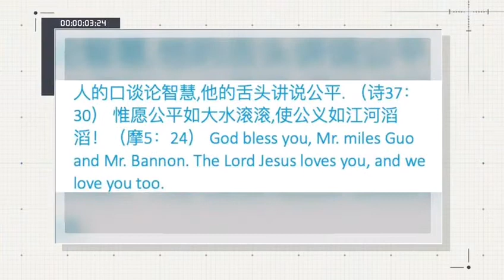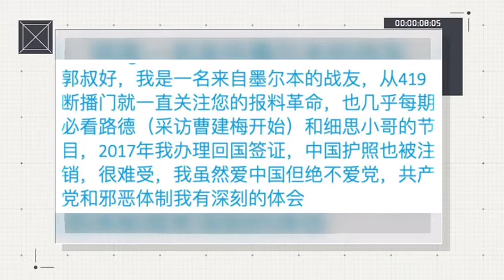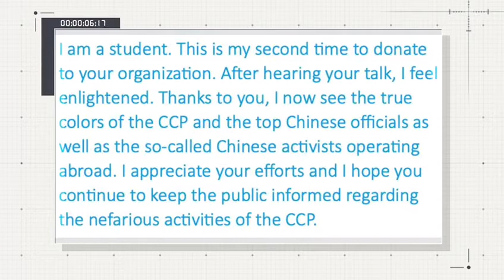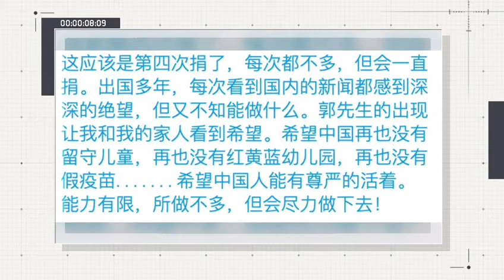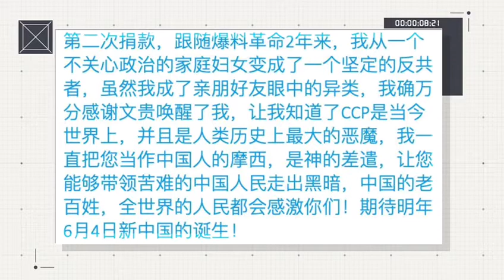2019.07.18The Rule of Law Society team heartfully thanks all of our supporters.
2019年7月18日 法治基金团队衷心感谢所有的捐款者和支持者！The Rule of Law Foundation team heartfully thanks all of our supporters.